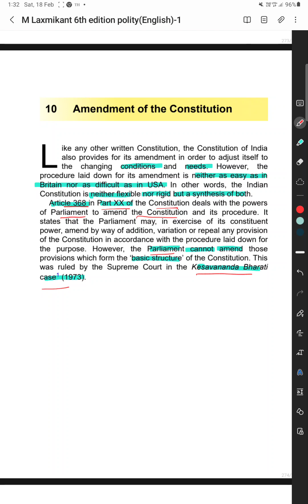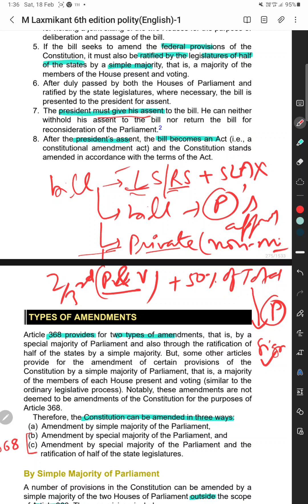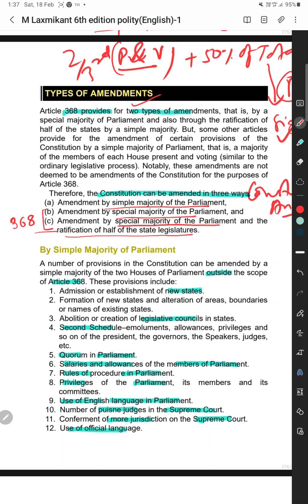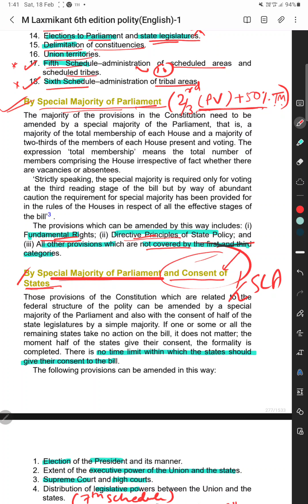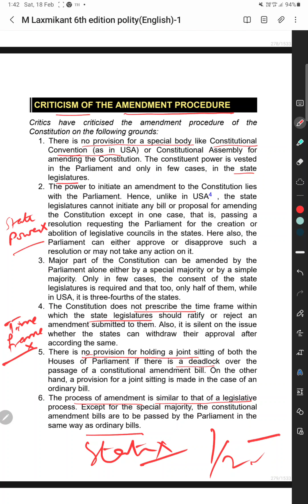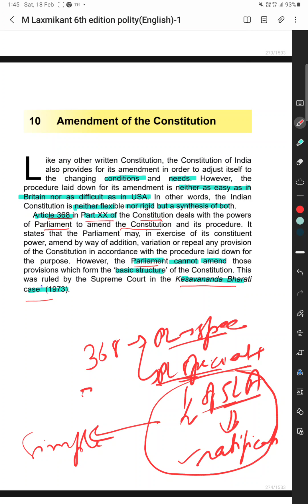LAXMIKANT POLITY CONSTITUTION AMENDMENT(संविधान संशोधन) केवल 10 मिनट में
By Rahul Barnwal (UPSC EPFO TOPPER, Gave UPSC 2020 Mains And UPPSC Mains 2021).